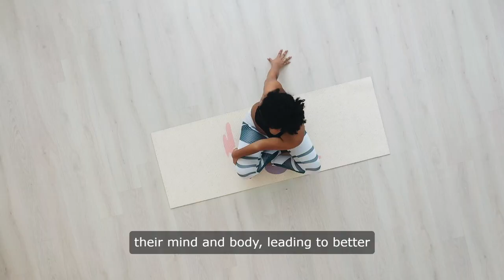Why Pilates Is The Best Workout For You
Explore the World of Pilates: Strength, Flexibility, and Mindfulness

Dive into the fascinating history and transformative essence of Pilates, a unique form of exercise that emphasizes core strength, flexibility, and mental awareness to promote efficient and graceful movement. Developed by Joseph Pilates in the early 20th century, this method has become a staple in fitness and rehabilitation centers around the world.